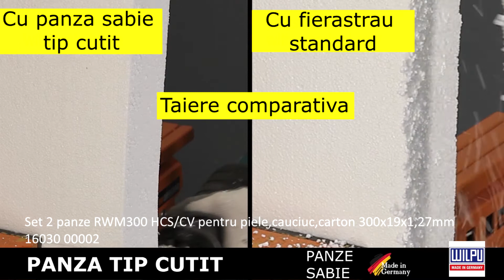Program Wilpu de la Unior Tepid - Panze sabie multimaterial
Panzele WILPU sunt solutia ideala pentru debitarea tuturor materialelor.

Compania WILPU este  considerata cel mai mare producator de consumabile de profil din Germania si unul dintre cei mai importanti producatori la nivel mondial. In acest documentar, veti avea placerea sa urmariti la lucru panzele TwinCut, panzele diamantate, panzele cu tais ondulat, panzele bi-metal, panzele cu dantura tip combo ( cu pas variabil ), panzele cu dantura din carbura solida, panzele pentru lemn verde si panzele power curve.